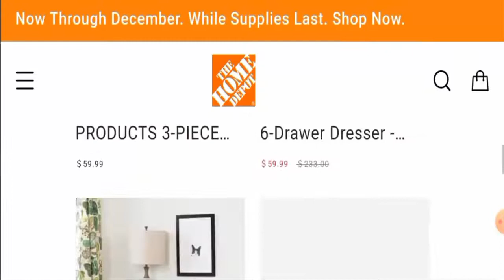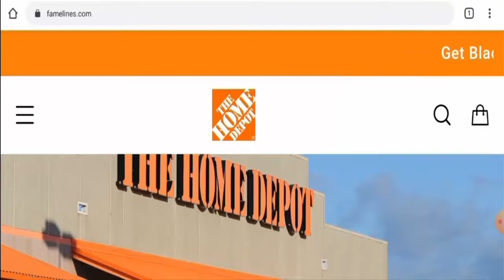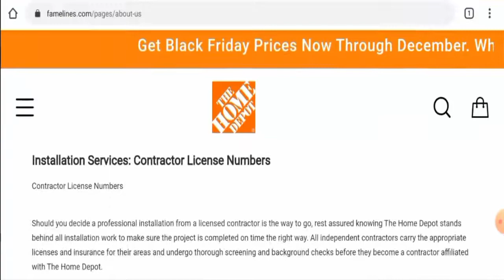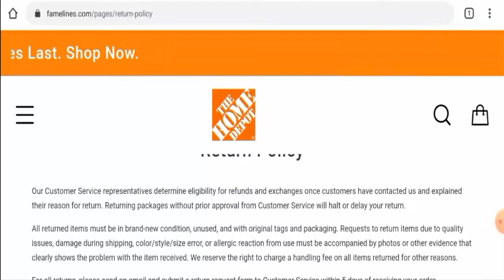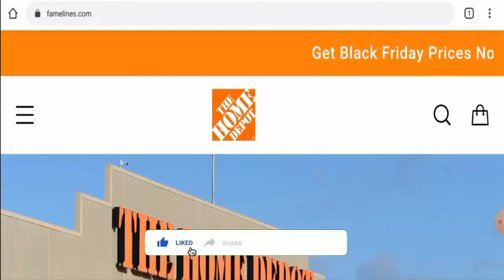Famelines Reviews (Dec 2021) - Is This A Legit Or A Scam Website? Watch The Video! | Scam Inspecter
Do you want to know about Famelines Reviews?  Watch this video till end because in this video you will get to know about the legitimacy of the site.

Scam Inspecter